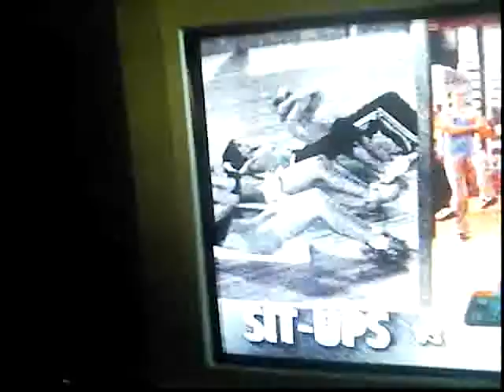WINDOWZ TALKEN ABOUT HIPHOP ABS